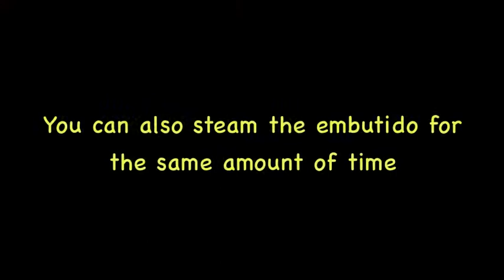Embutido Recipe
This Embutido is ground pork with pickles, raisins, grated carrot, onion, and ham mixed together into it.Eggs, cornstarch and oil were added to act as binders. The result was a firm embutido that doesn't fall apart.